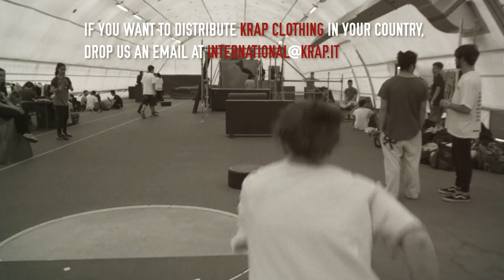KRAP Invaders Spring 2019 - OFFICIAL VIDEO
For this year's KRAP INVADERS SPRING, we invaded Schio once again and took part to the SCHIO SPORT PARTY!
A big warm thank you to everyone who came and made this event special.

See you at the SUMMER EDITION on the 29-30th of June in SCHIO, ITALY!
News coming soon!

Video: Marco De Rosso
Song: Run - Awolnation // Nowhere to hide - Boga